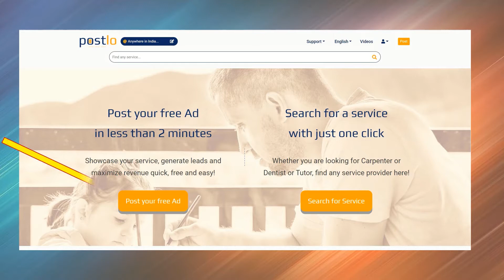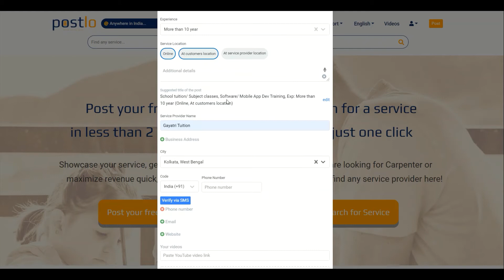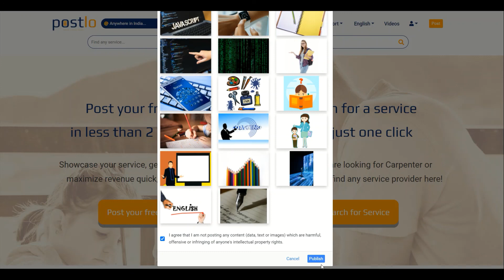How to Create your First Free Post in PostLo.com ...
You can post your Service Ad Free of Cost on PostLo.com and reach your customers Easy and Quick.
Posting on PostLo.com is very Customizable and it features all your Business Hallmarks
so what are you waiting for? ... Check it out today...!!!

PostLo.com provides free and easy solution for service providers to create ads and reach their local communities.